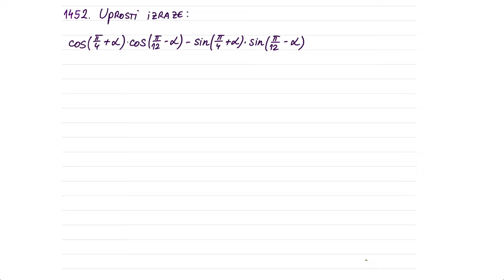Trigonometrija Adicione formule zadatak sa kosinusom